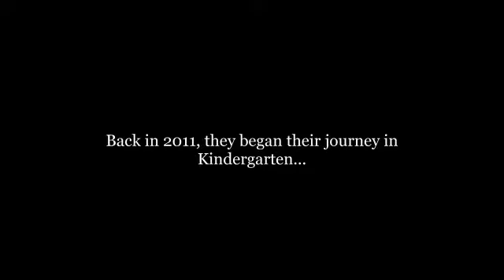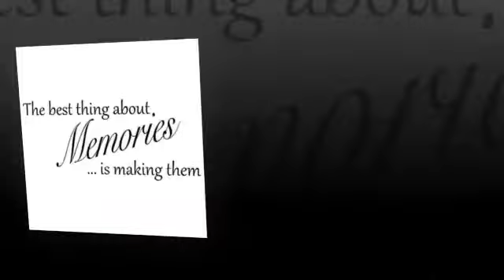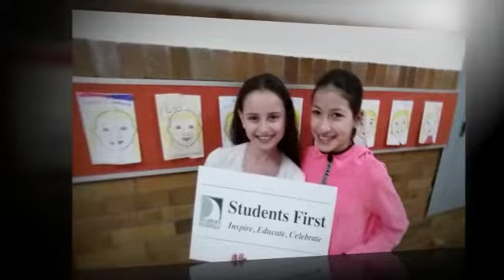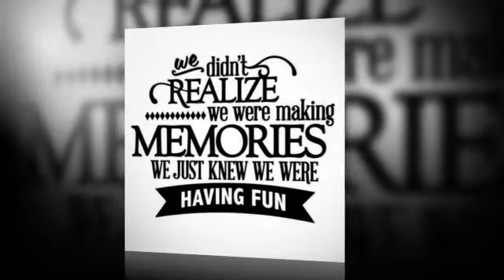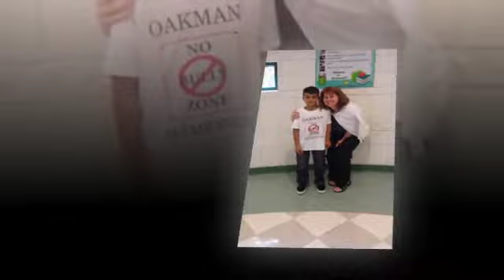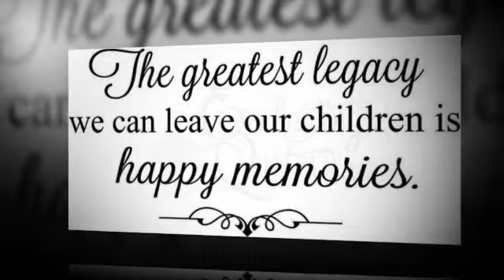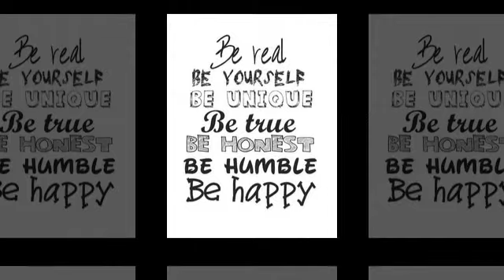Oakman School: 5th Gr. Movie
Created by Mrs. Abdullah for the class of of 2017